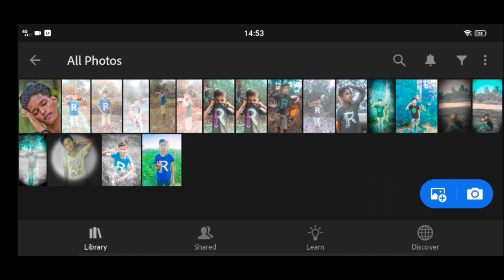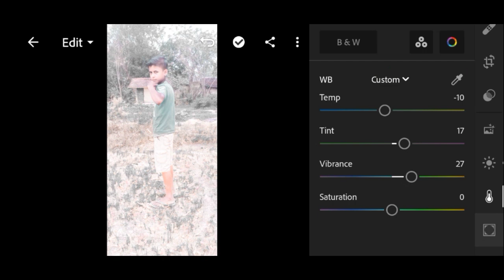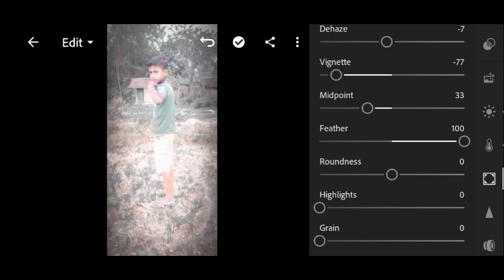black photo editing video for Lightroom editor